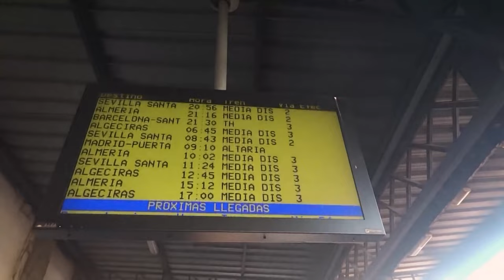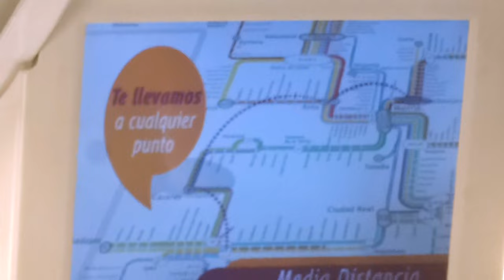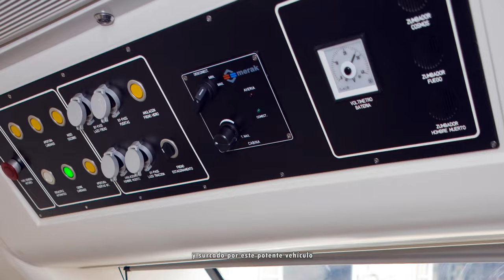Estación de Granada 2014 - Rail View Tren de Granada a Almería - Cap 1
En este comienzo de trayecto hacemos un pequeño homenaje a la estación de Granada en 2014. Primer capitulo del Rail View de Granada hasta Almería.
Vídeos de trenes, Train videos, videotren